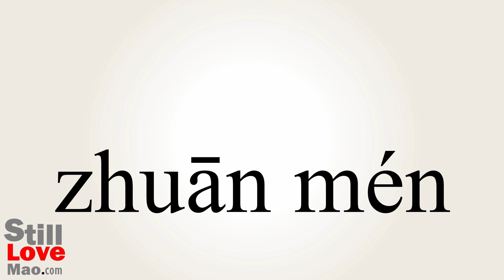How to Say Specialised in Chinese